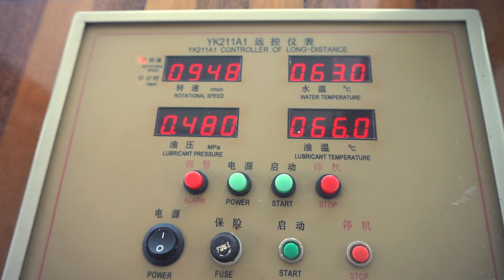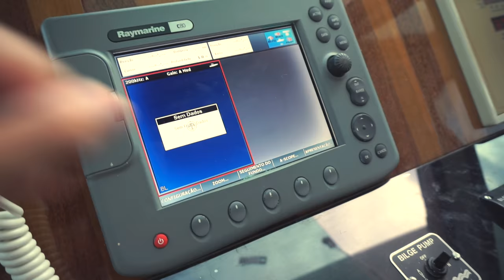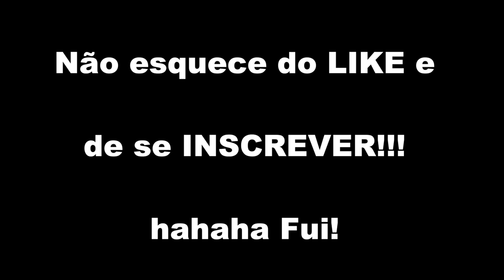O MELHOR BARCO HOTEL QUE JÁ CONHECI !!!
Primeiro dia da expedição no Barco Hotel Vida Dura!! Pescaria sensacional! Não esquece do like e compartilheeem!